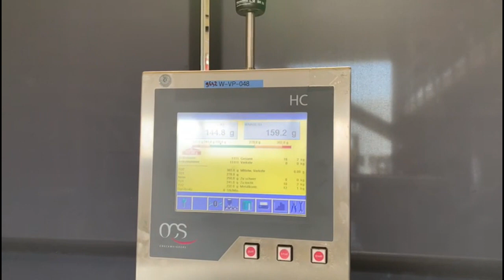1247-308 OCS Checkweighers GmbH / Wipotec metal detector and checkweigher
OCS Checkweighers GmbH / Wipotec metal detector and checkweigher, type: HC, number: 1006368, year of construction: 2013, maximum, 1500 gram, minimum: 20 gram, e=d= 0.2 gram, weighing's: 110 per minute, type metal detector: MN 7.0 CI 450/125, year of construction: 2019, clearance: (2x) 200 mm x 90 mm, plastic belt, belt width: (2x) 400 mm and (4x) 145 mm, total dimensions: 2950 mm x 880 mm x 2100 mm.